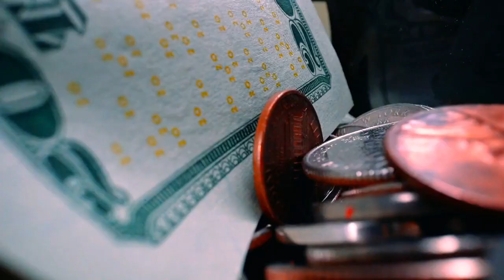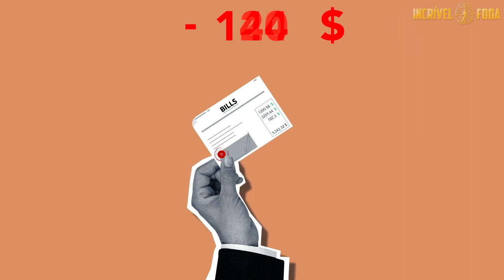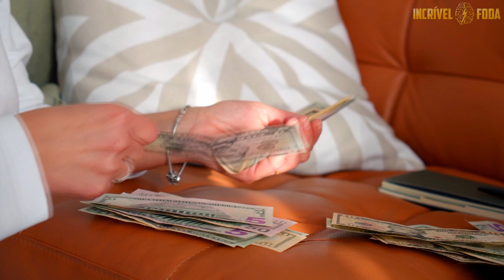Nathalia Arcuri - COMO SE PROTEGER DA INFLAÇÃO EM 2023? | @Mepoupenaweb​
👉 Neste vídeo Nathalia Arcuri, especialista em finanças, apresentadora, jornalista brasileira, e fundadora do maior canal de finanças do Youtube do mundo, @Mepoupenaweb, entrevistado pelos Irmãos Dias, te ensina grandes lições sobre finanças pessoais e alguns passos para você prosperar financeiramente.

No corte de hoje, Arcuri responde a questão sobre "O que as pessoas podem fazer para se proteger e sofrer menos o impacto da inflação?". Esse vídeo vai esclarecer muitas dúvidas!

🔔 Faça parte de nossa família!@incrivelmentefoda✔
Canal Oficial da Nathalia Arcuri/ME POUPE: @Mepoupenaweb
Canal dos Irmãos Dias Podcast:@irmaosdiaspodcast